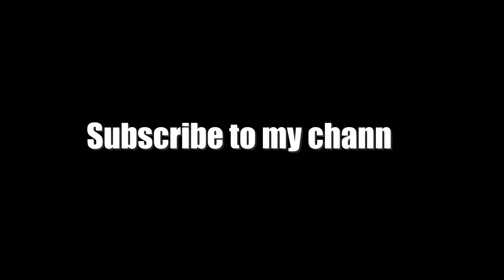Railway Dwarf Signal O Scale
Assembly Dwarf Signal.